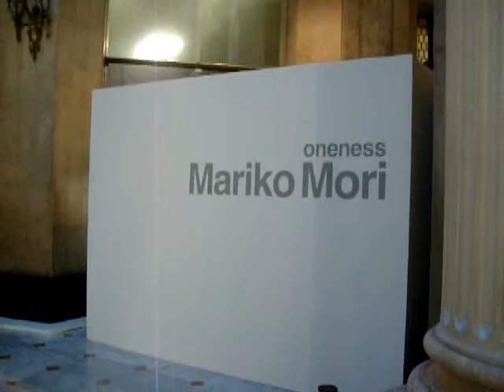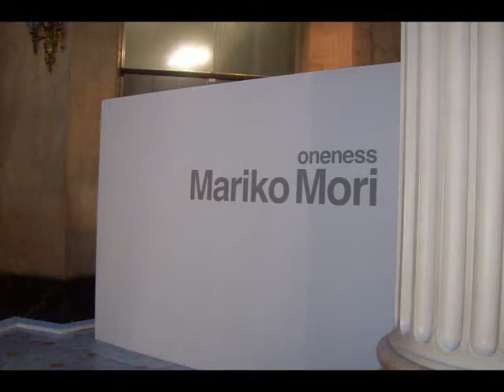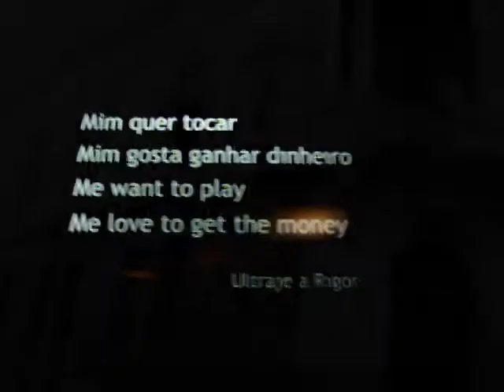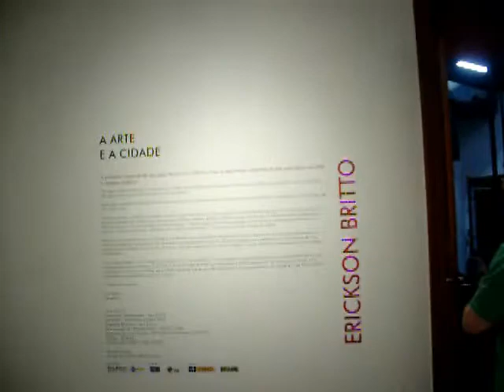Art - Cultural Centers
Close Cultural Center in Rio Downtown.